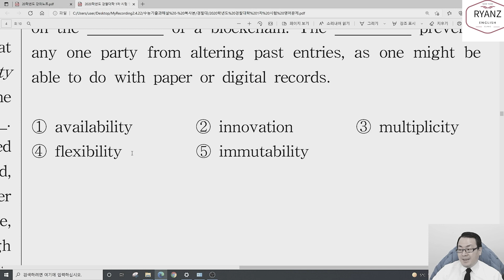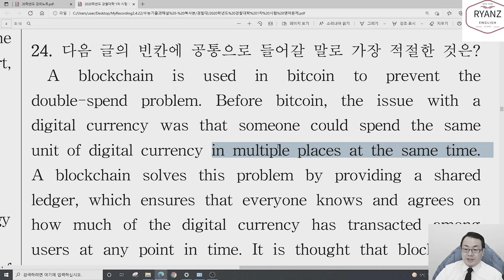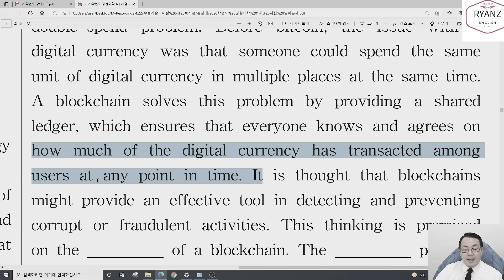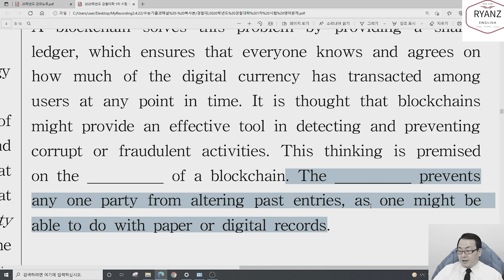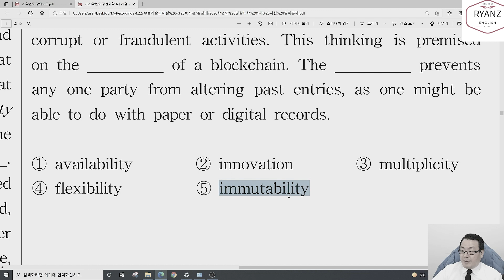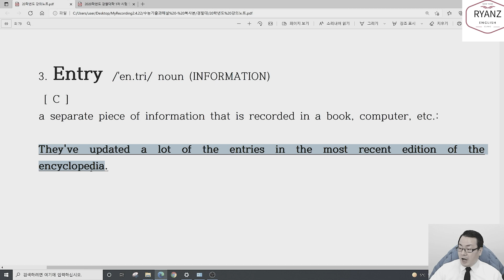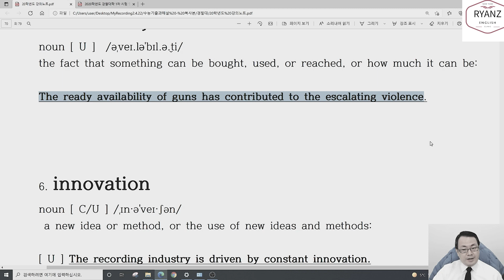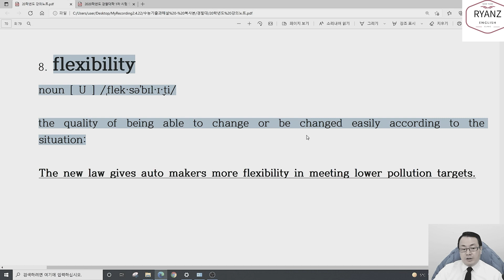경찰대 기출로 영어공부 제대로 하는법 제 101강(단어24번)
2020학년도 경찰대 단어 24번